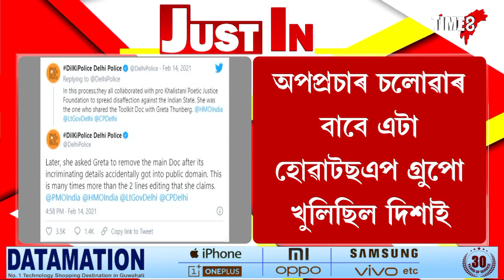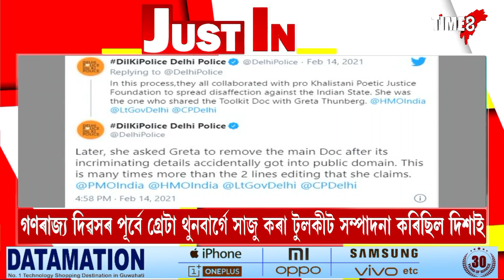বিদেশত ভাৰতক বদনাম কৰাৰ চক্ৰান্ত কৰিছিল পৰিৱেশ কৰ্মী দিশা ৰবিয়ে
গণৰাজ্য দিৱসৰ পূৰ্বে গ্ৰেটা থুনবাৰ্গে সাজু কৰা টুলকীট সম্পাদনা কৰিছিল দিশাই